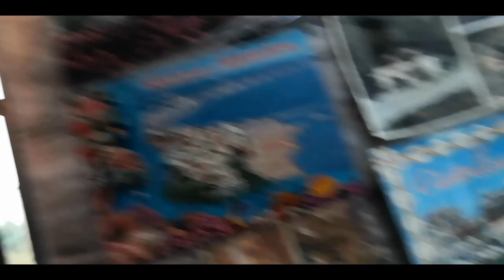giorno 3 cena e si va in emilia, anzi marche😜 sacco immondizia CAMPERISTI! "IL NONNO"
LIGURIA VADOLIGURE UOVAEPOMODORI colazione un po' di spiaggia , sacco nero che non c era al mattino.
diluente antisiliconico
luci camper

luci camper

lista amazon
drone bugs 5
drone dj tello